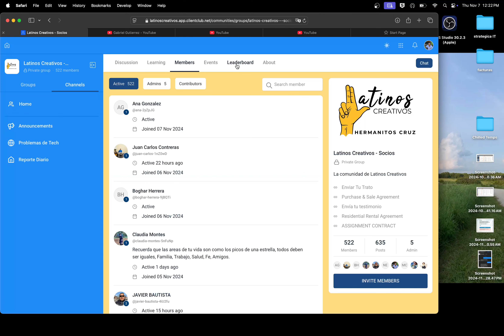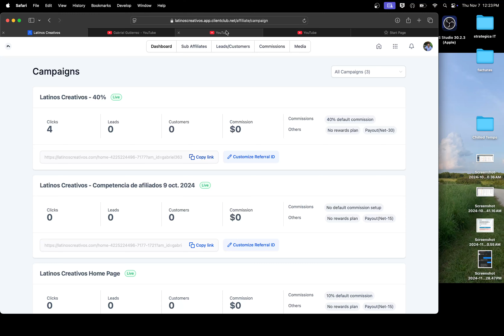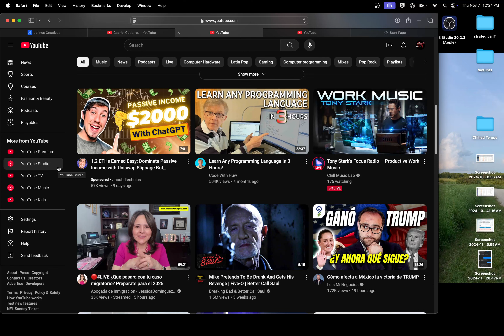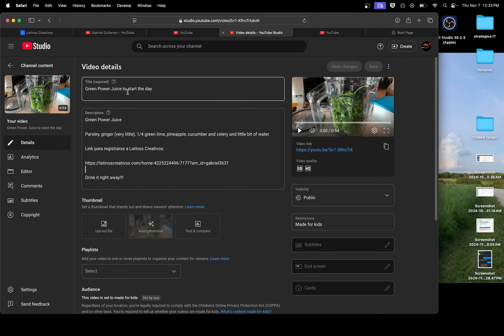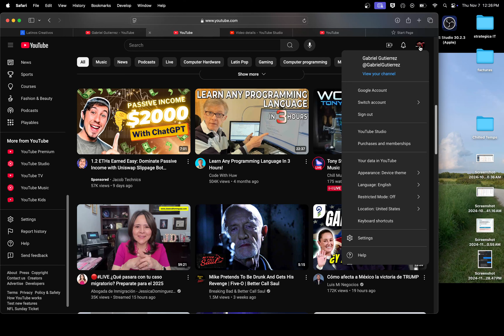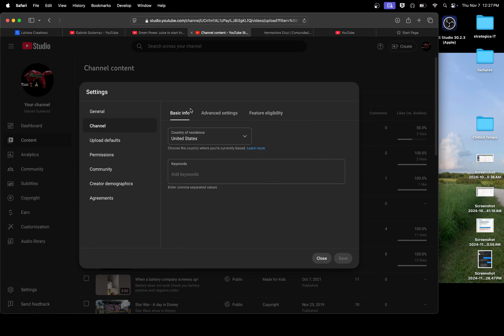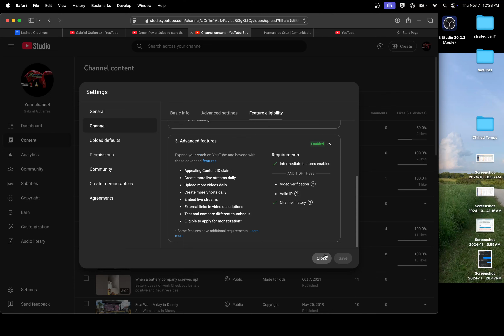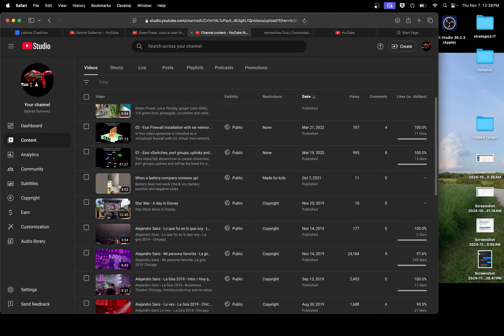Como agregar Links en la descripción de videos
Hice este ejemplo para poder agregar Links y compartir el link en la descripción de videos.

y por cierto este es mi link, piden usarlo también 🤣